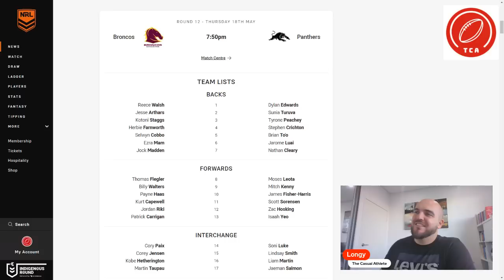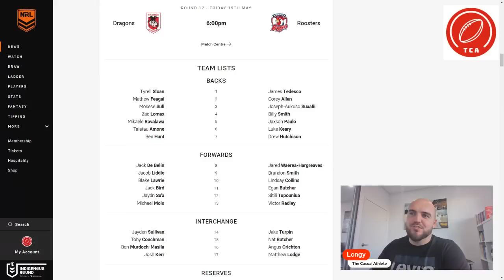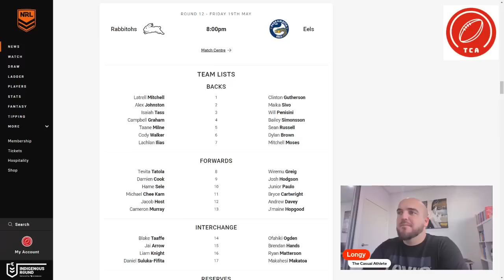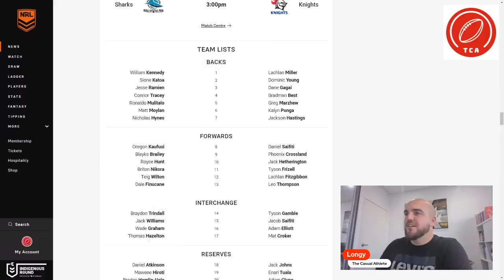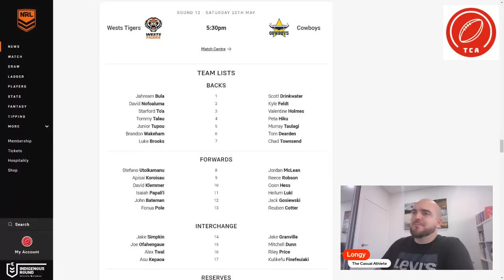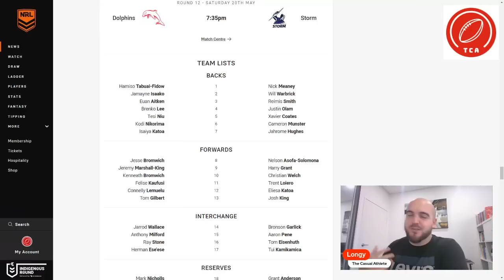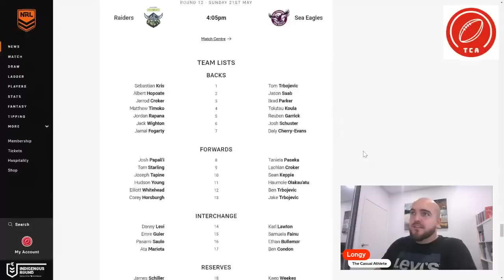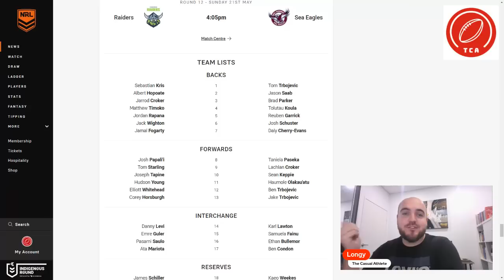NRL Fantasy Round 12: Team List Analysis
NRL Fantasy Team List Analysis for Round 12. Join us for more indepth analysis with Buy, Hold & Sell on Wednesday!